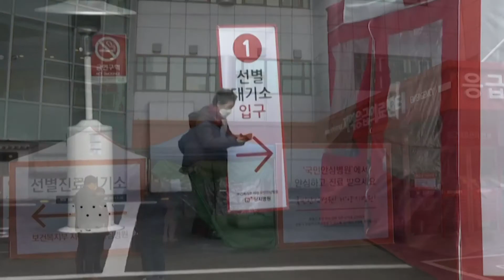TASWIRA KIMATAIFA : Rais na mawaziri Botswana wamewekwa katika karantini, Maafa ya Korona yaongezeka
Rais Wa Botswana Mokgweetsi Masisi Na Baraza Lake Zima La Mawaziri Pamoja Na Wabunge Wamewekwa Kwenye Karantini Kuangaliwa Iwapo Wameambukizwa Kirusi Hatari Cha Korona Baada Ya Mfanyakazi Mmoja Wa Masuala Ya Afya Aliyekwenda Kuwapima Korona Wabunge, Kuthibitika Kuwa Yeye Mwenyewe Ameambukizwa Ugonjwa Wa Covid-19...

Kwingineko, Jimbo La New York Nchini Marekani Sasa Lina Visa Vingi Vya Virusi Vya Korona Zaidi Ya Taifa Lolote Duniani, Kulingana Na Takwimu Mpya.